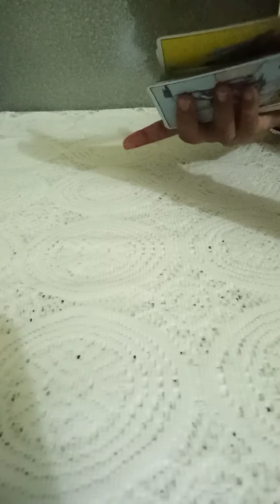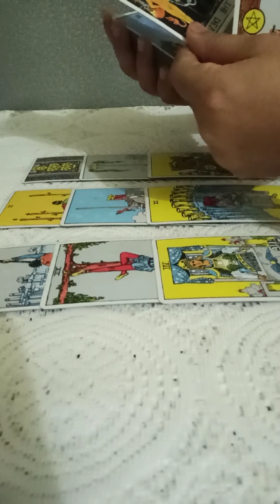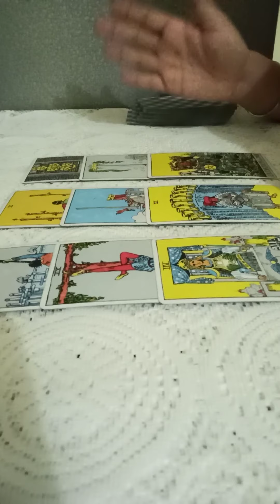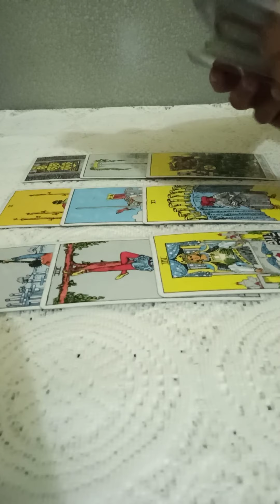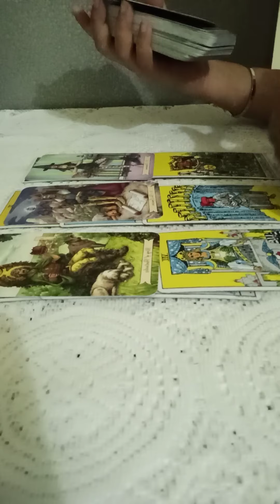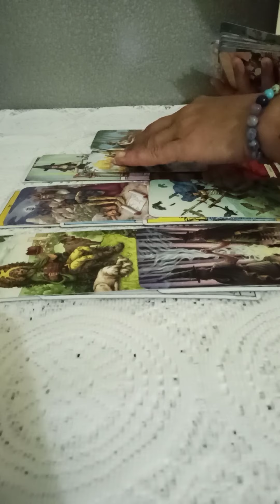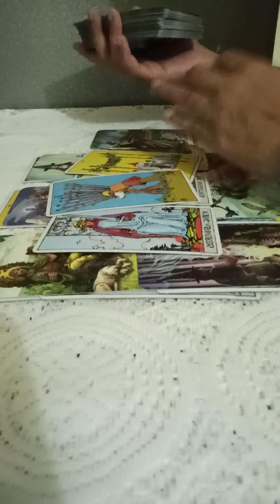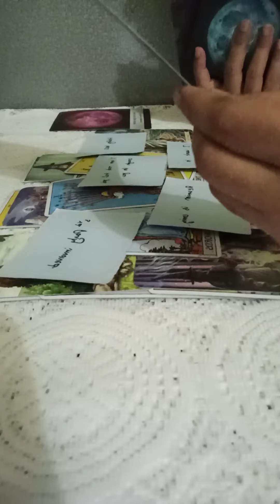CANCER JULY6-12TH 🖤~They ignored u & u walked away but they r coming back again ,trust issues 💖